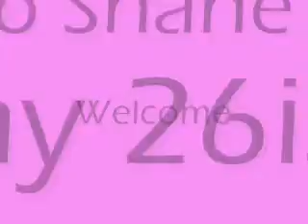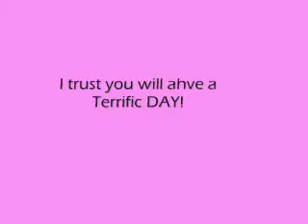7 days a week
My day 26ish of the 100 day challenge